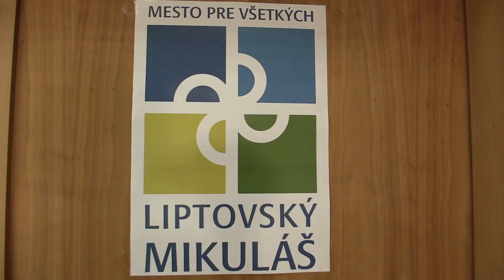CH10 9.2. Juraj Vargoško - Dávid Eliáš 1/2:1/2